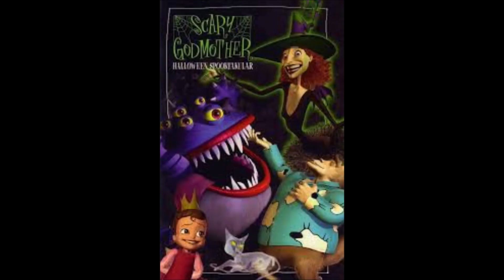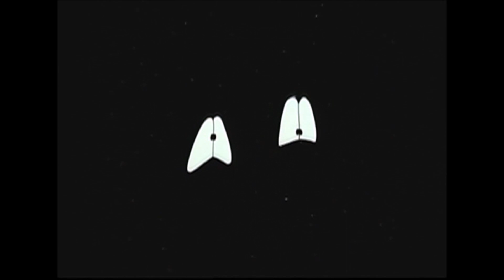Witch's Night Out Review!